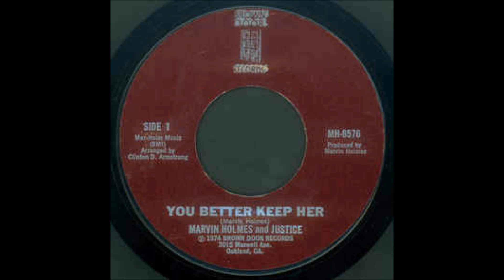Marvin Holmes - You better keep her